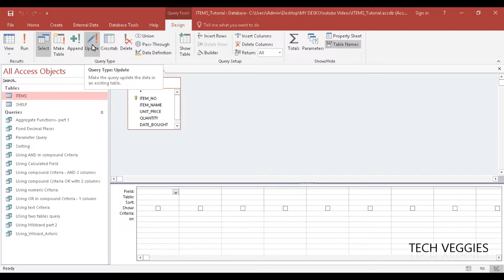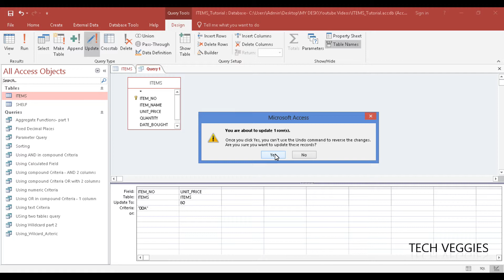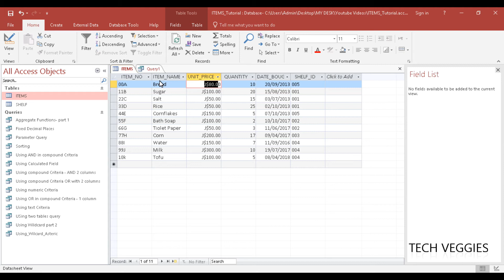How to create an Update Query in MS Access | Tech Veggies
This videos shows how to create a simple update query in MS Access.